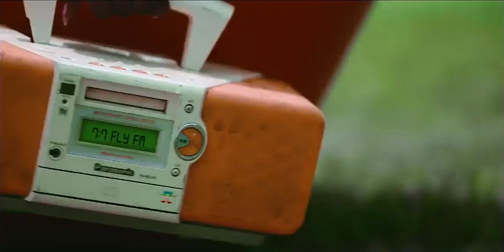Kizz Daniel Poko (Deejay Ezra Ug) (Xtended)